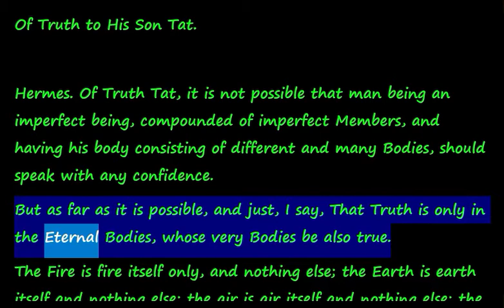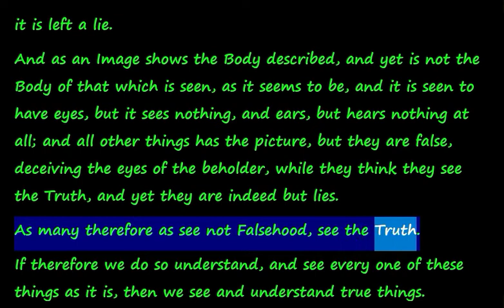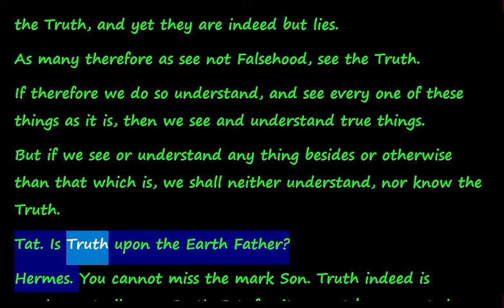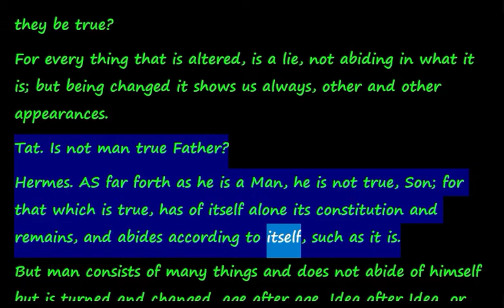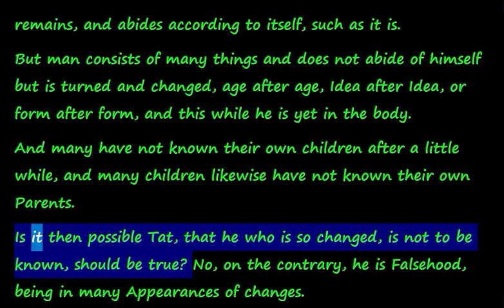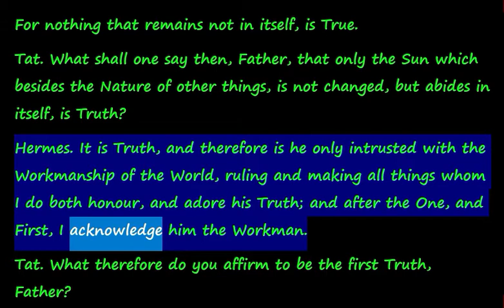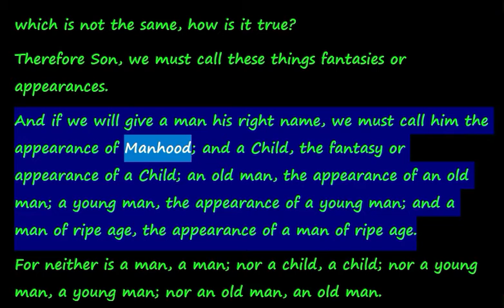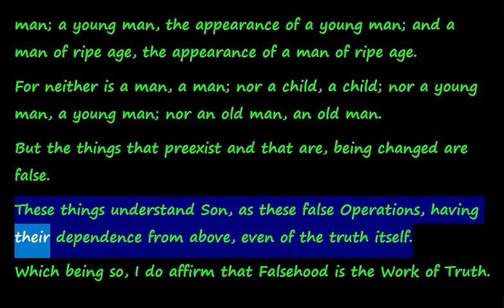Corpus Hermeticum Book 15.